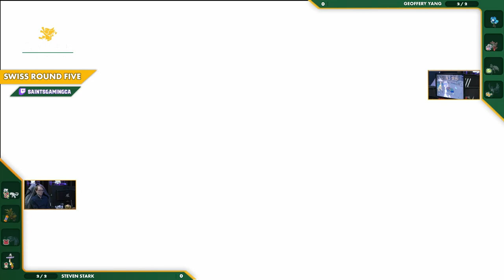Swiss Round 5: Steven Stark vs. Geoffery Yang | Pokémon Midseason Showdown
Match five from the March 17th, 2024 Pokémon Midseason Showdown held in the eSports NEXUS at St. Clair College in Windsor, Ontario, Canada! This event had 30 entrants.